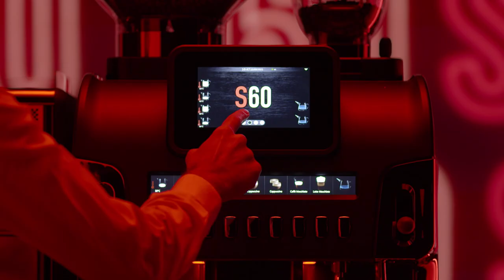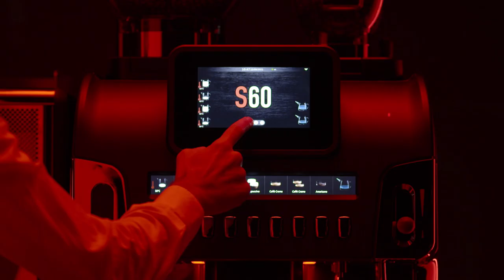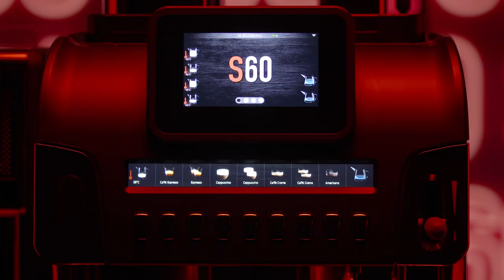LaCimbali S60 HQ Milk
Enrich your menu of milk-based recipes with the S60.
Thanks to the innovative High Quality Milk technology you can produce:

✅ High quality hot and cold frothed milk
✅ Lots of tasty cream
✅ Layered drinks.